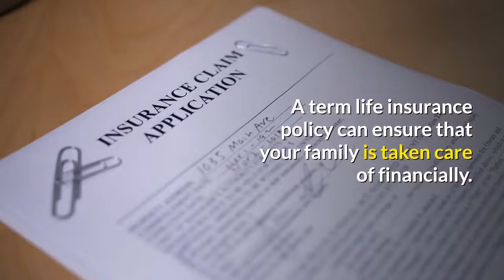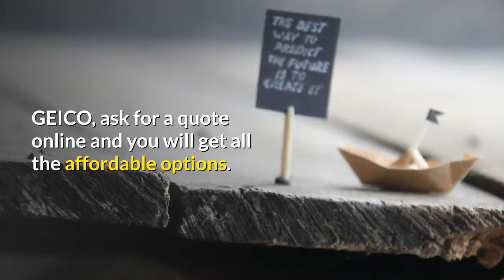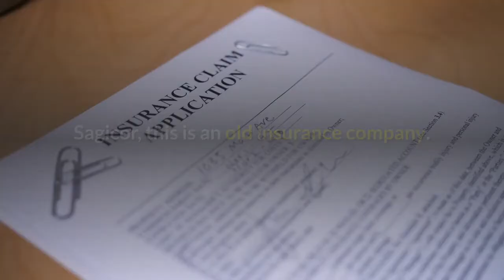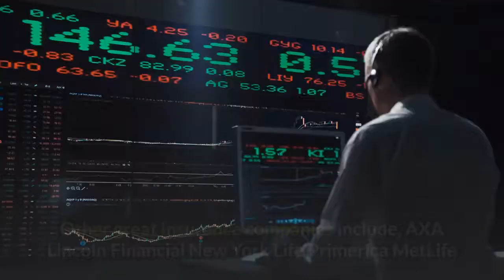37 Best Term Life Insurance Companies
A term life insurance policy can ensure that your family is taken care of financially. The aim is to get great coverage at a low cost.